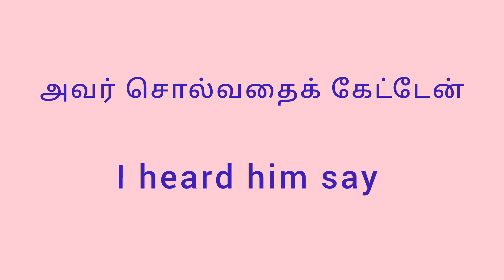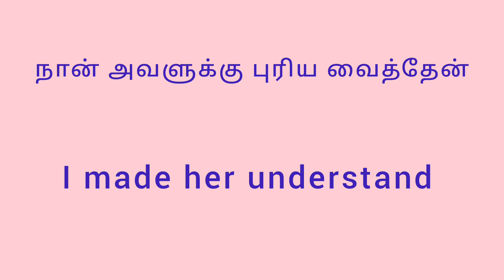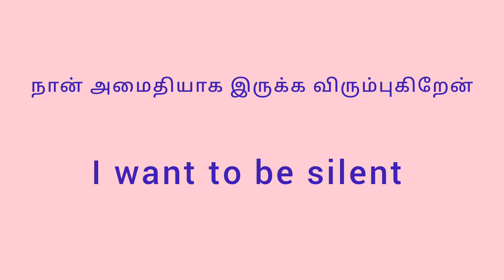Spoken english in tamil || Daily use english sentences in Tamil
Spoken english in tamil | Spoken english sentences